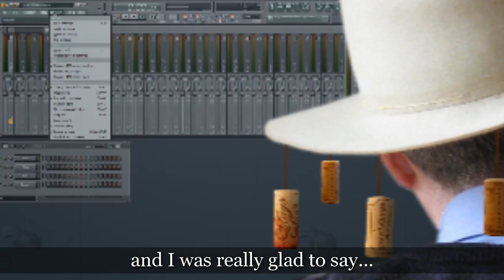FL Studio Guru | Autosave / Autobackup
and

The new autosave / autobackup feature will maintain a list of the last 10+ copies of the current project. You can access these from the Browser - Backup directory. It ALSO backs up any file you overwrite to the same directory.

Keep an eye out for the latest FL Studio Beta at Looptalk

For the record, the FL Studio GURU lives in outback Australia with FL Studio, a PC, a pair of Event Opel monitors & assorted of Rode mics. He is particularly fond of the Dead Wombat that he uses to keep the wind off his Rode NT4.

Credits:

Thanks to sandyrb of for permission to use the Didgeridoo sound used in this video. The recording was served by freesound.org

and is part of the "Sandyrb Didgeridoo" pack -